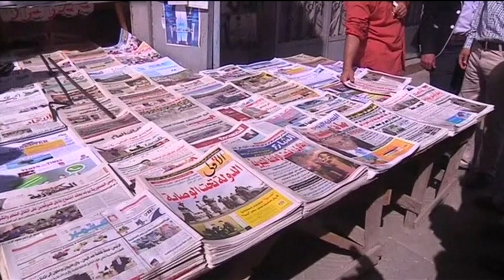Who's in charge in Yemen? Explained in 90 seconds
The political situation in Yemen is one of the most confusing in the Middle East. Here's a 90 second guide to the key players in the country's recent political unrest.
Video produced by Mohamed Madi